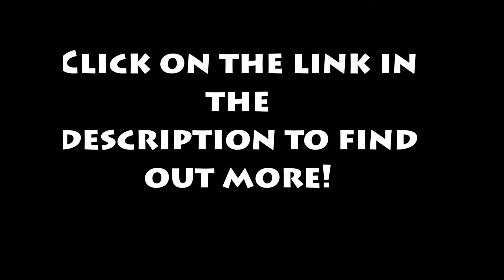Creatine Muscle Builder: Supercharge your workout with muscle advance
Professional athletes and bodybuilders turn to creatine supplements when they want to get the most out of their workout. They use creatine supplements for their ability to help support building of muscle tissue and increasing energy during workouts, allowing serious bodybuilders to increase their workout and get ripped faster. With Muscle Advance, you’ll get the same secret used by pro athletes and bodybuilders to get the bodies you see on TV.
Creatine is the secret used by guys everywhere looking to build serious muscle. It is a natural acid your body produces to supply energy to your muscles, but most guys don’t get enough to gain serious muscle mass.
Creatine Supplements help give you the creatine you need to fuel your muscles for serious esults. When you add Muscle Advance Creatine Supplement to your routine, you’ll be maximizing your workout’s muscle building potential.

GRAB YOURSELF A FREEBIE! : https:/
as a thank you for taking the time to watch my video